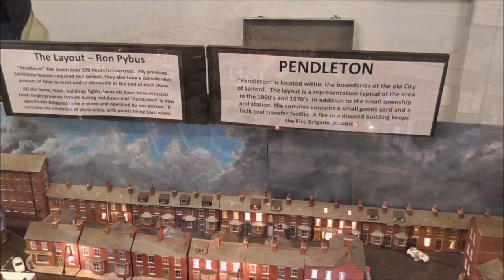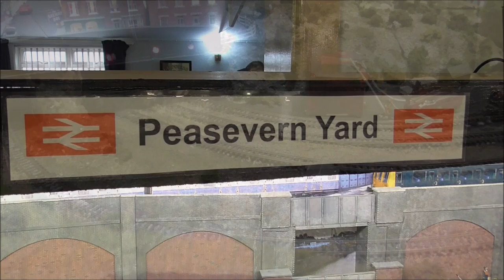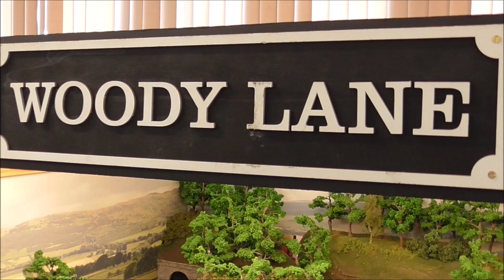Westbury Model Railway Exhibition 05/11/2022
Saturday the 5th of November saw the West Wilts Gauge 0 Group hold their 22nd model railway exhibition at the Paragon Hall, Westbury, with a small but diverse range of different scale layouts on display with the usual traders stands and demonstration stands.
Layouts in attendance were:
Vintage Hornby layout (0)
Rushmore (00)
Woody Lane (009)
Chard Junction (0)
Pendleton (N)
Peasevern Yard (0)
Shaftesbury Street Yard (0)
Test Track (0)